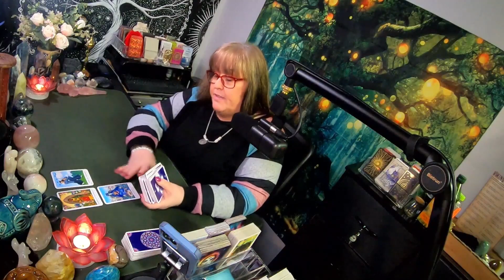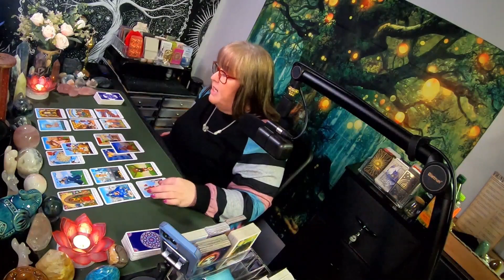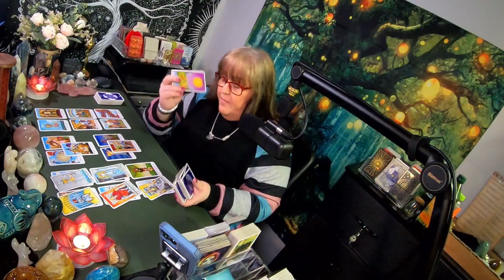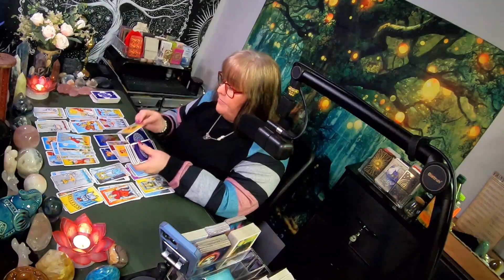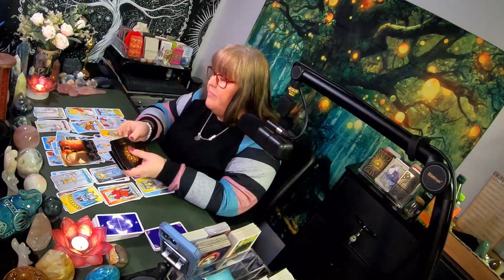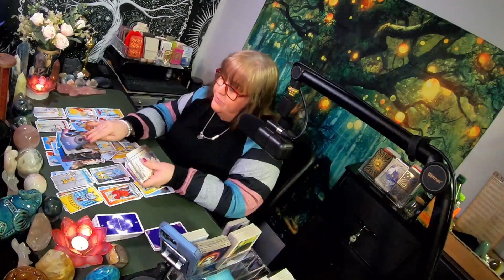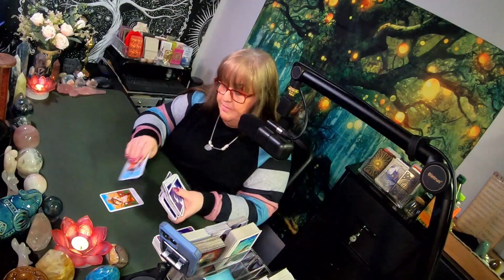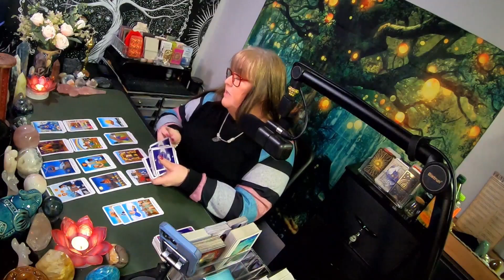♒ Aquarius - The time is now, rekindle the relationship! ⏳ Extended Link Below